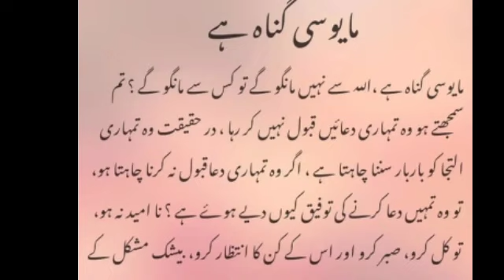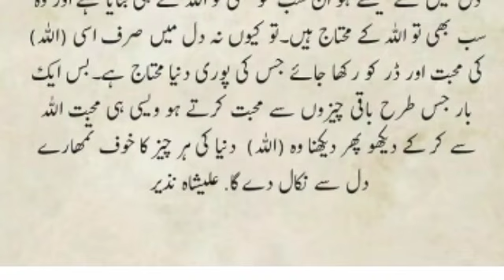mayoosi ghunah ha || rastey muqaddar ha manzily khuda janay ||urdu poetry status || dua quotes